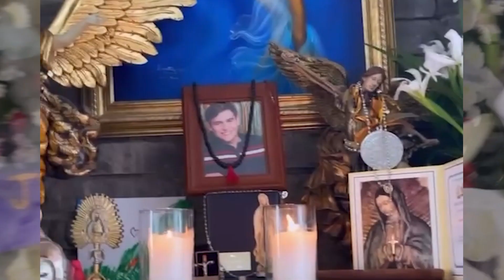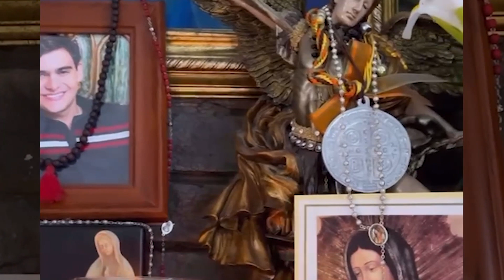Maribel Guardia muestra donde reposan las cenizas de su hijo Julian Figueroa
maribel guardia mostro en un video el altar donde descansan las cenizas de su hijo julian Figueroa, quien murio de un infarto y que a consternado a todo la parte artistica.